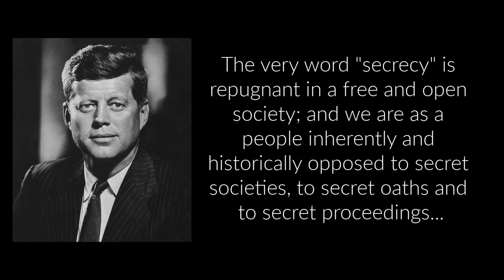We Drive To The Secret Bohemian Grove! We Don't Trust Them!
We drive North of San Francisco to the infamous Bohemian Grove, a 2,700 acre restricted campground. Word has it that Politicians and elitist attend a yearly gathering here, every June. What are your thoughts on the Bohemian Grove?

This leads me to my take on politicians and why I don't trust any of them, and how as a society we should not praise and worship people.

Richard Nixon has attended the Bohemian Grove and he stated this

We also drive up the California Coast and check out the Glass Beach.

We are Kari, Joe, and Nala and we live and travel out of our small vintage truck camper. Through this, we seek to live, learn, and travel.